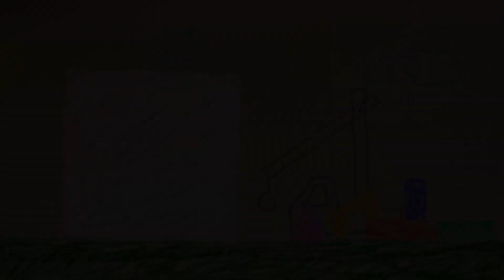1 IUNIE GALACTIC CONCURS ARTA STRADALA